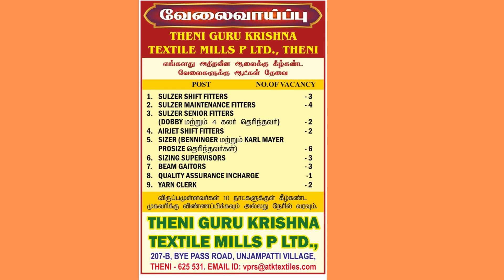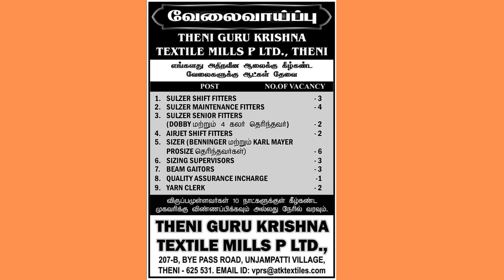31-07-2022 Dindigul Madurai Edition Daily Thanthi Ads Jobs